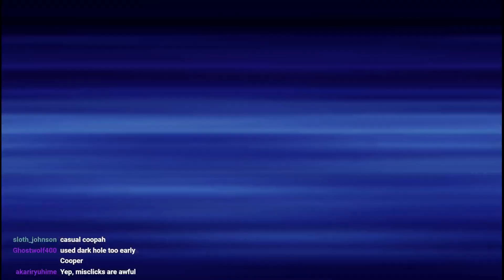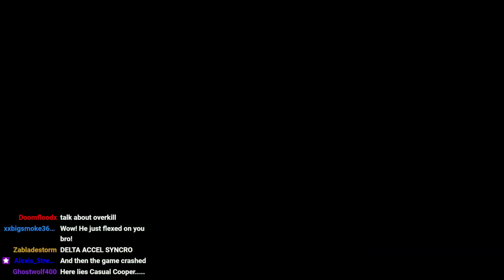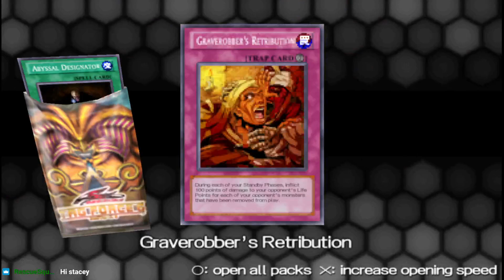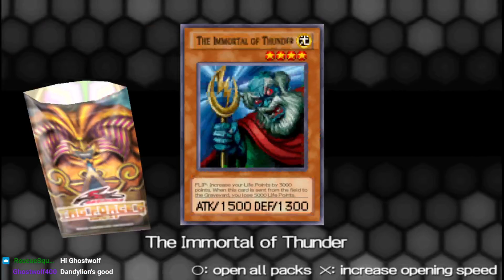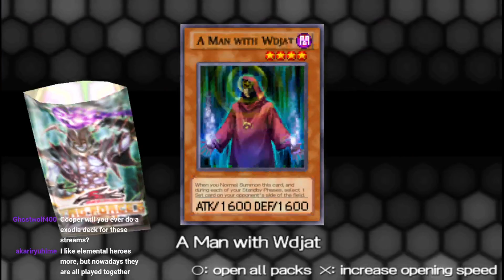Yu-Gi-Oh! 5D's Tag Force 6 Part 86: Unlucky Tournaments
We are completely outmatched in Tournaments.